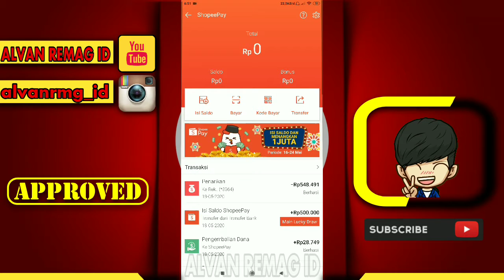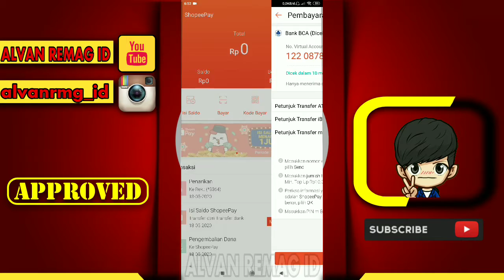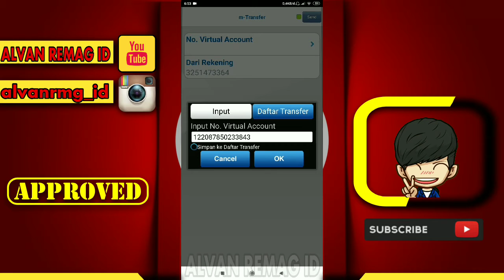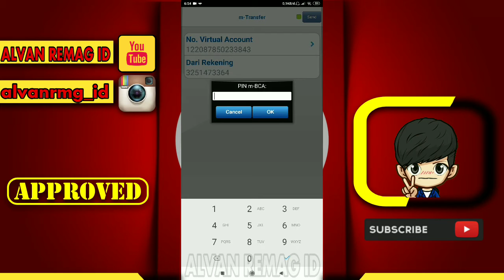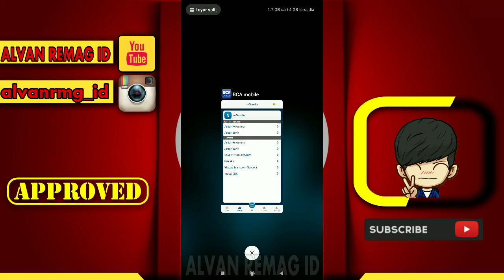CARA MENGISI SALDO SHOPEEPAY DENGAN MUDAH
Assalamu’alaikum Wr.Wb
Dalam video tutorial ini, saya akan membahas